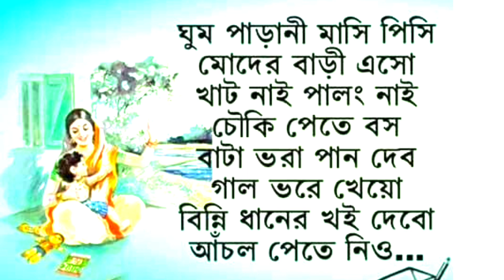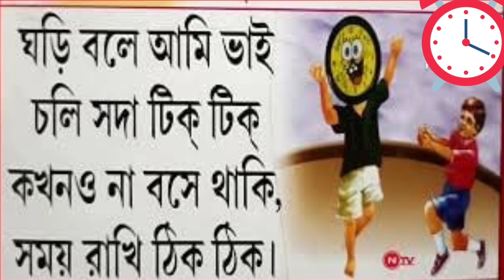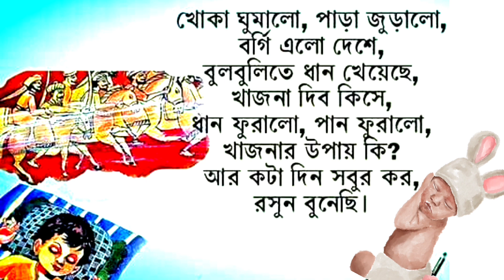Bangla Chora | ঘুম পাড়ানি মাসি পিসি + আতা গাছে তোতা পাখি + More bengali rhymes |preschoolers rhymes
ArkoDeep Academy

Bangla Chora | ঘুম পাড়ানি মাসি পিসি + আতা গাছে তোতা পাখি + more bengali nursery rhymes | বাংলা ছড়া
ArkoDeep Academy

Bangla Chora | খোকন খোকন ভাক পারি + আম পাতা জোড়া জোড়া + more bengali nursery rhymes | বাংলা ছড়া |

ArkoDeep Academy

Bangla Chora | খোকা যাবে মাছ ধরতে + হাট্টিমাটিম টিম + More bengali rhymes | বাংলা ছড়া | kids rhymes
ArkoDeep Academy

Bangla Chora | খোকা গেছে মাছ ধরতে + আয় বৃষ্টি ঝেঁপে + More bengali rhymes | বাংলা ছড়া kids rhymes
ArkoDeep Academy

Bangla Chora || খোকন খোকন ডাক পাড়ি || aam pata Jora Jora + More bengali rhymes || Nursery rhymes ||
ArkoDeep Academy

Bangla Chora || আতা গাছে তোতা পাখি | ata gache tota pakhi + More bengali rhymes | Nursery rhymes ||
ArkoDeep Academy